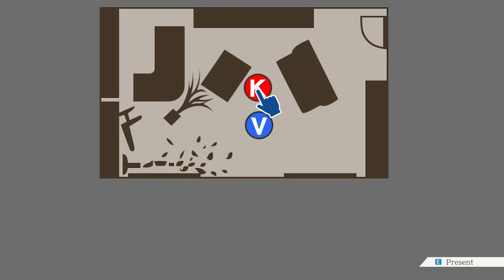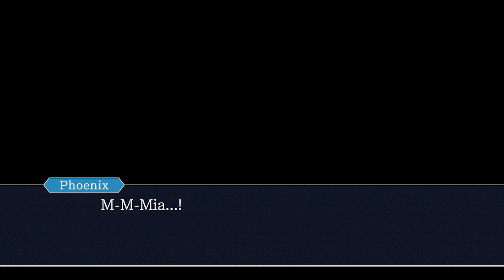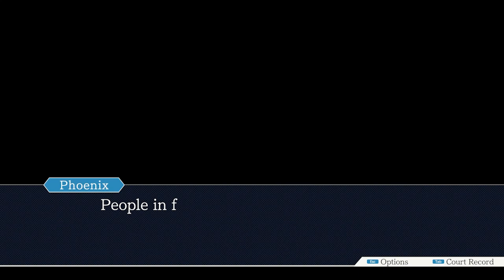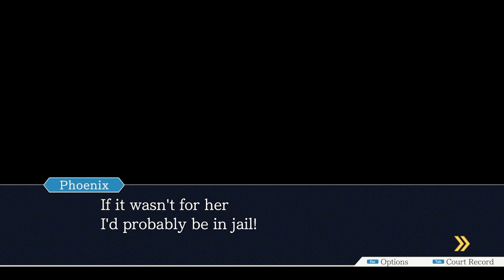Redd White of Blue Corp. | Phoenix Wright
In this video my friend Bee and I play Phoenix Wright Ace Attorney, we are terrible attorneys AND terrible voice actors BUT what we lack in technical skill we gain in jokes and overall fun to watch vibes.
We cross-examine Redd White to prove Phoenix Wright's innocence and try to prove that Redd himself was the culprit! But will our cross-examining skills against Miles Edgeworth be enough to prove our innocence? Or will some wacky shenanigans with ghosts have to come and save us from an ultimate defeat?
Video Rating: 16+, swearing & video-game violence

If you liked this! And want more! Follow these too!

If you want more from Bee here is their stuff!